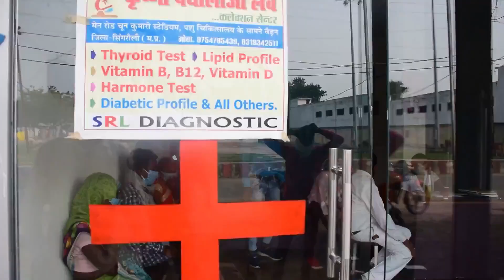DBL NIGAHI COMPANY ME MAZDOOR AUR || ADHIKARI AAPAS ME BHIDE